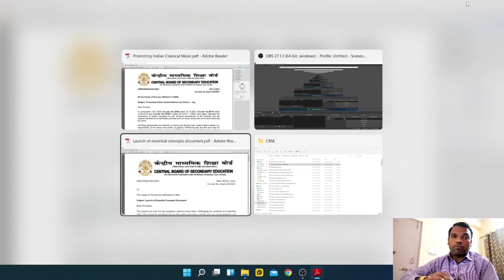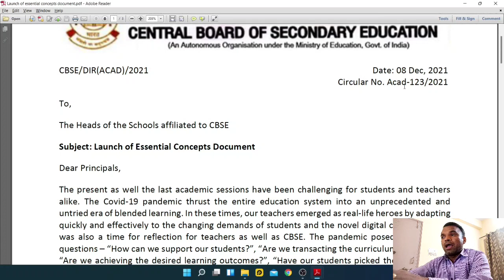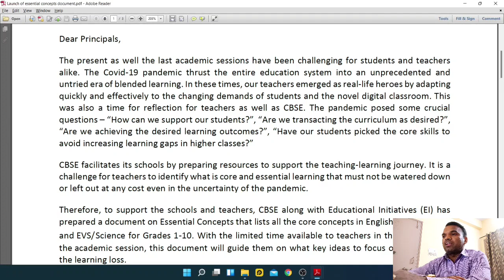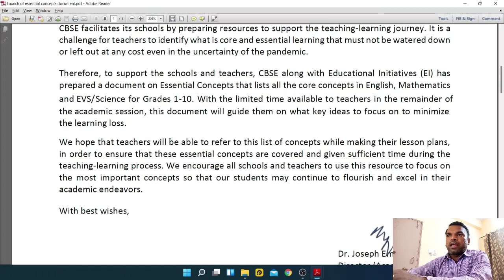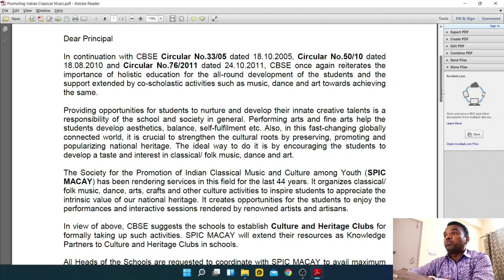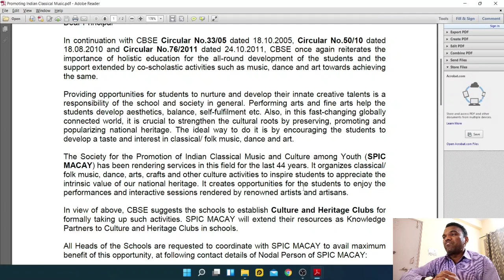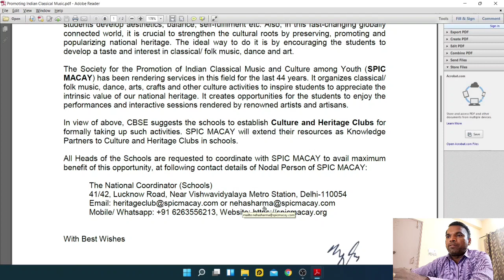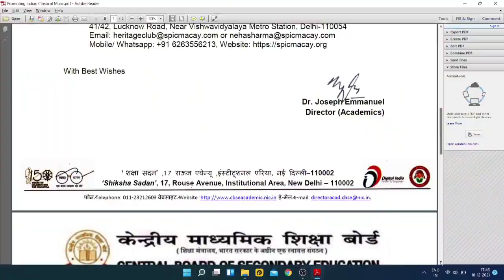Latest 2 CBSE Updates | Promoting Indian Classical Music | Launch of essential concepts document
In this video,  we are going to discuss two latest updates from CBSE for promoting Indian classical music and the Launch of the essential concepts document.

Official Link for circular:
Launch of essential concepts document